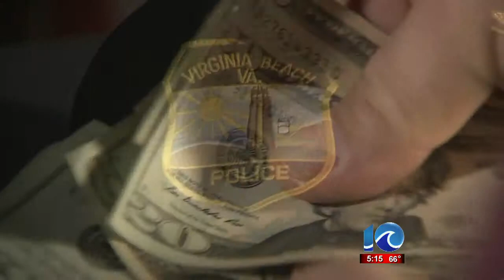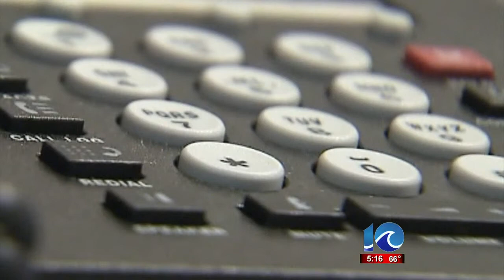Ava Hurdle reports on Virginia Beach scam